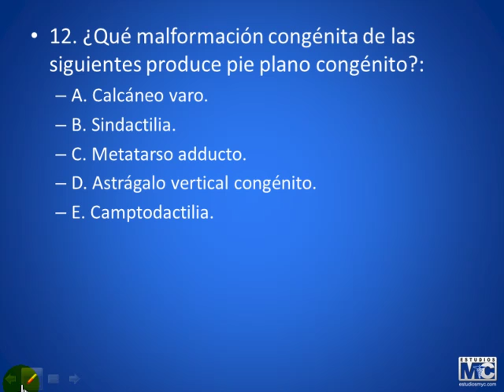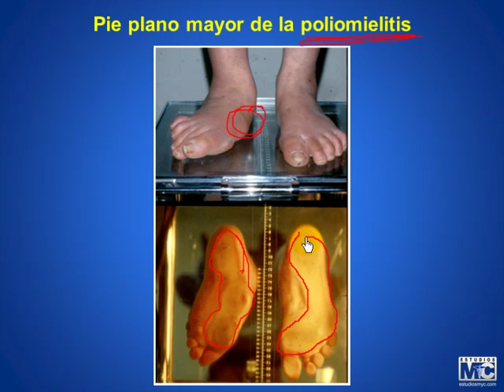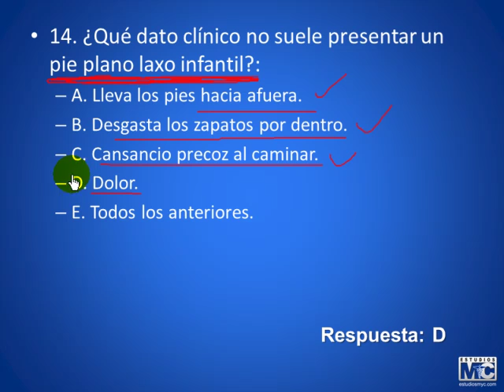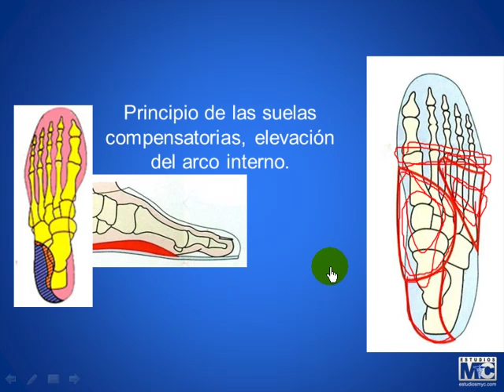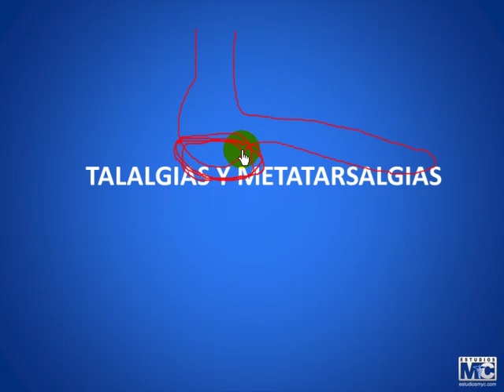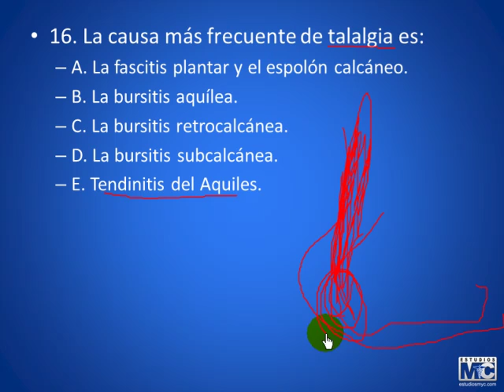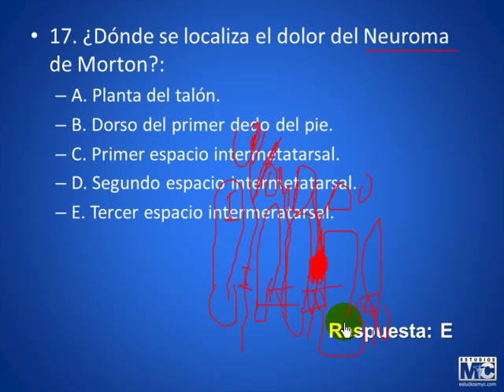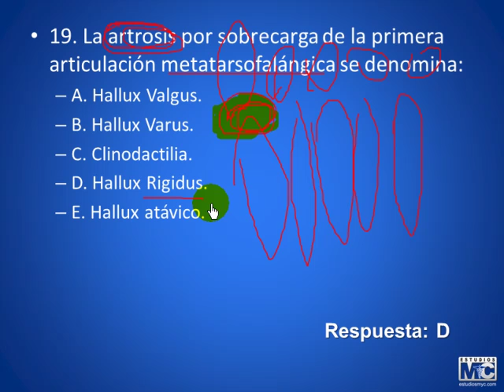CyM ortopedia y traumatologia - 260913 ORTOPEDIA1 PARTE3